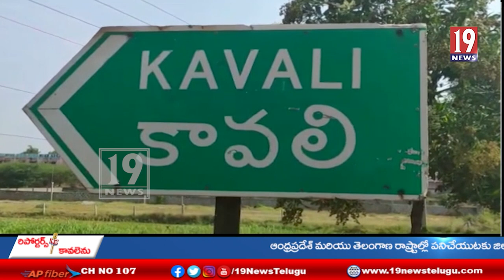కావలిలో రెచ్చిపోయిన ఆకతాయిలు. మద్యం మత్తులో టీ మాస్టర్ పై దాడి చేసిన ఇద్దరు వ్యక్తులు-నెల్లూరు